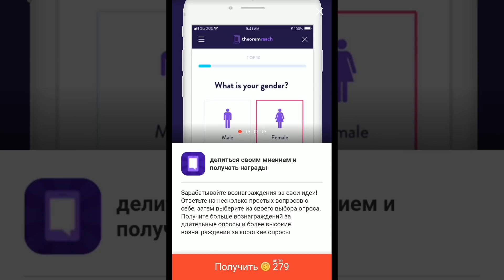ОБЗОР ПЕРЕД ВЫВОДОМ ИЗ ПРОДАЖИ! THUNDERER, ALASKA, MASSACHUSETS , GEORGIA ⚓ World of Warships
Укажи при регистрации мой код bz9p7 и получи бонус!

В блоге разработки появилась новость о скором выведении из продажи линкора Thunderer, Massachusetts, Georgia, эсминца Smaland и  крейсера Alaska! Выведут корабли из продажи и скорее всего сейчас идут последние 3 месяца когда их можно купить сравнительно дешево и просто! В этом обзоре я расскажу ключевые особенности кораблей и дам рекомендации к приобретению! Смотрите видео до конца и покупайте только лучшие корабли!